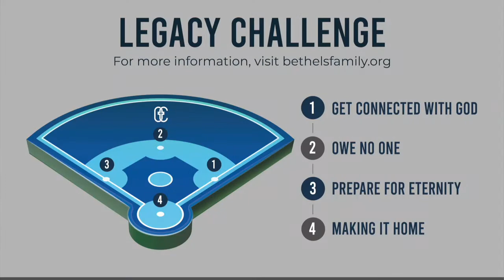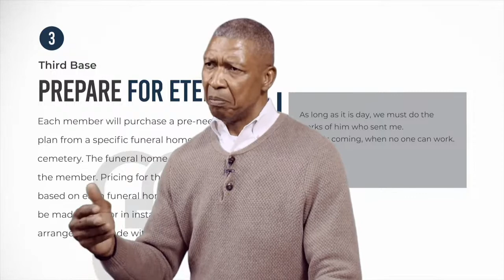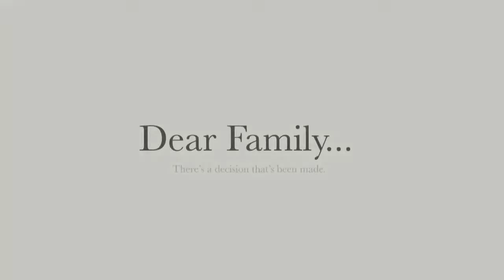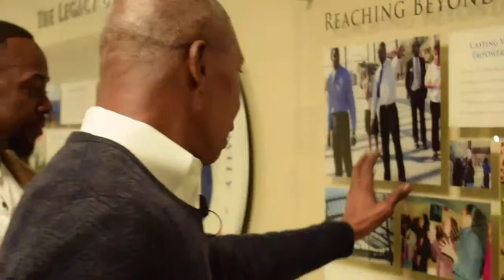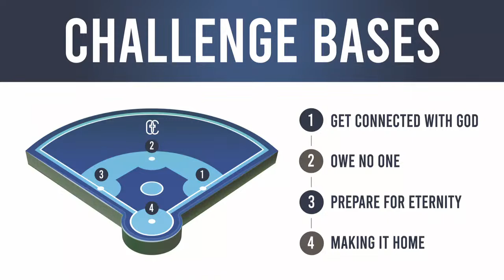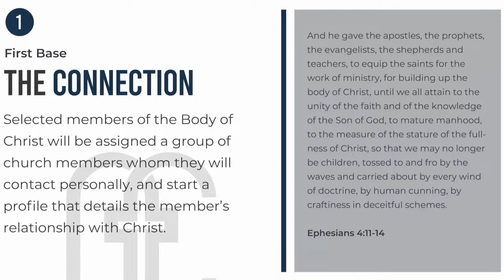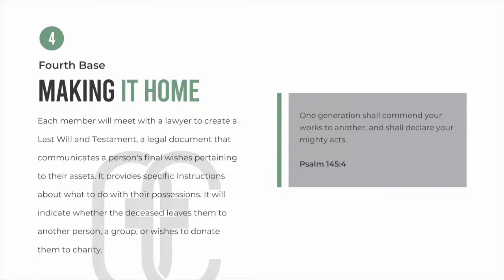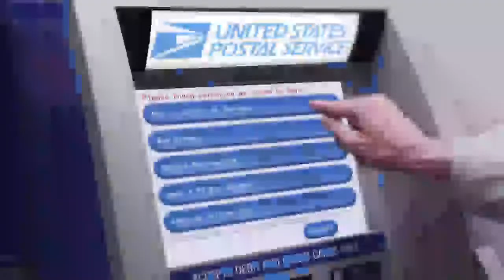We Are One in Jesus’ Name (7:00 a.m.)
Welcome to The Church at Bethel's Family online experience! We invite you to join us on Sunday mornings for worship at 7:00 a.m., 9:00 a.m. or 11:00 a.m. and on Wednesdays for Mid-Week Bible Study at either 12:00 p.m. or 7:00 p.m.

Become a part of the family!  To become a member of Bethel's Family, you can fill out this simple form and our New Members team will get in touch with you!

Every dollar you sow into God's Kingdom here at Bethel's Family can be seen in action! We exist to serve our Southwest Houston community and the world at large. You can be a part of this great task and support the ministry in less than 2 minutes!